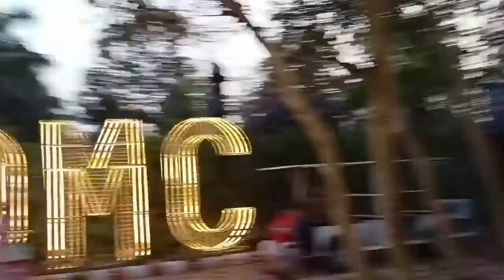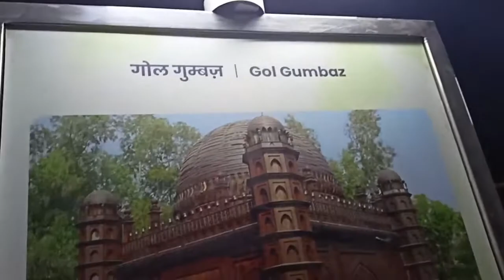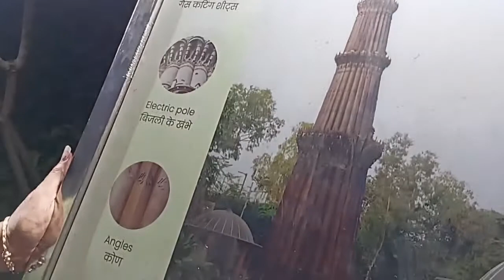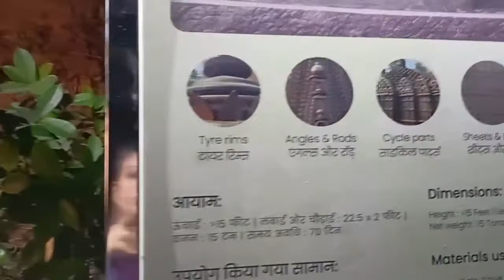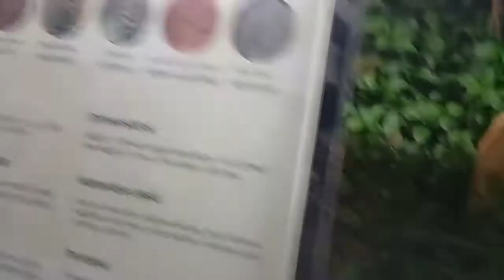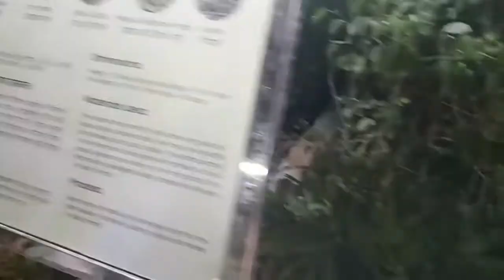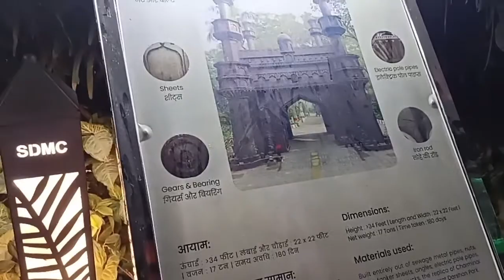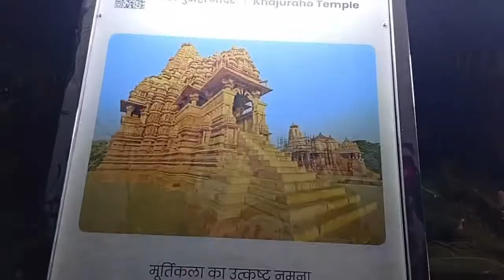vlog19 |Bharat Darshan Park Punjabi Bagh | Full Tour + ticket price, timing related all information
thanks

Instagram id
kbdhar 468